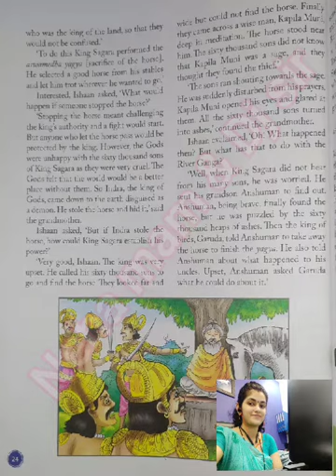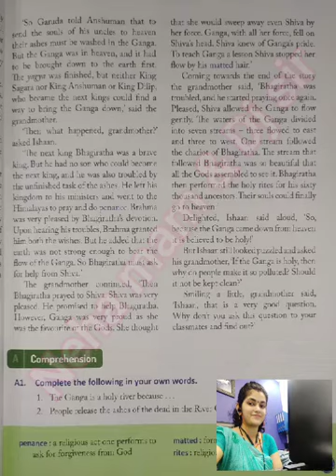The Story of the River Ganga|Chapter 4|Class 6|Part 2|ICSE Board